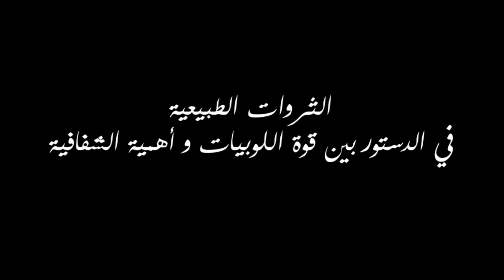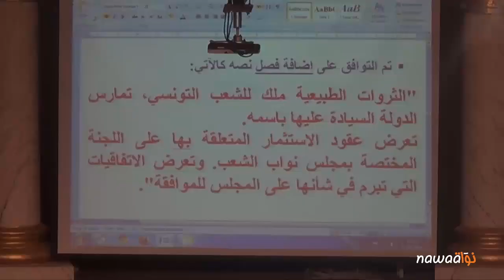الثروات الطبيعية في الدستور بين قوة اللوبيات وأهمية الشفافية